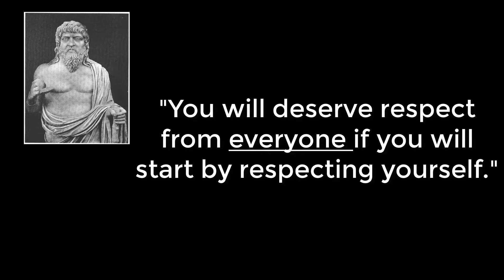Respect Yourself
Musonius Rufus taught: "You will deserve respect from everyone if you will start by respecting yourself."

What does it mean to respect yourself?

It means placing more value on your own opinion of yourself than other people's.

It means doing what you feel is right regardless of what others may think of you.

It means valuing character and integrity over appearance and reputation.

Paradoxically, this shift in values seems to evoke a shift in people's opinion of you, as well.

Placing value on integrity, your reputation improves. Focusing on character, you look more confident and at ease.

These are my experiences anyway, and as always, I welcome you to share your own.

Cheers :)